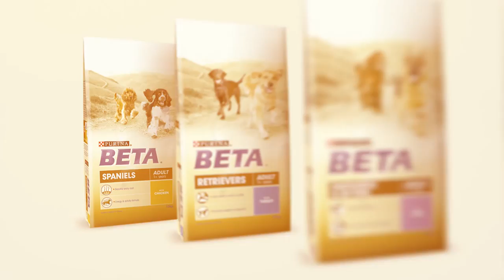How well do you know your dog?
While all dogs share a common ancestor, every breed has its own unique needs -- especially when it comes to nutrition. Which is why we developed the BETA® Breed Group range. Watch our video to learn about the benefits of tailored nutrition.

That's Enough For Me by Dan Clews, published by George Martin Music/Eagle-I Music Ltd